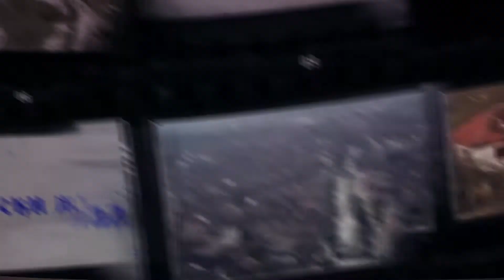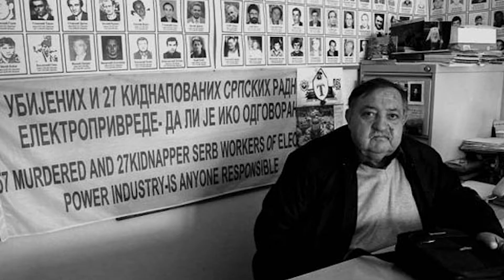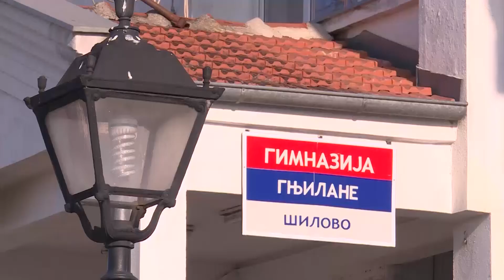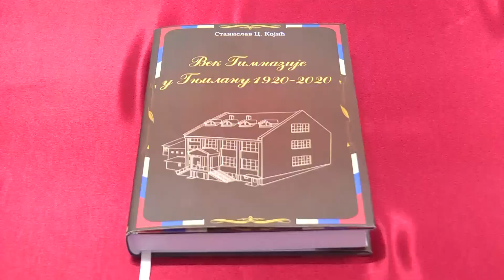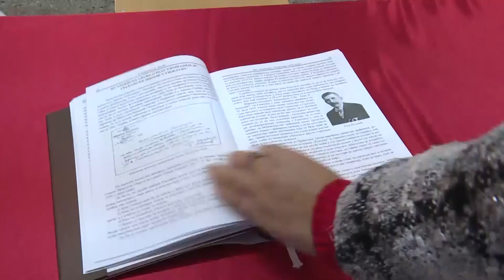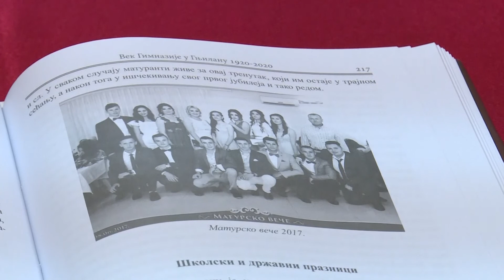KOSOVSKI ZURNAL RTV PULS - NOVEMBAR